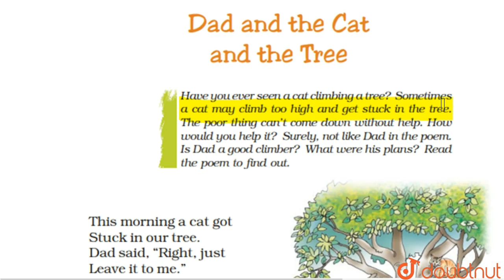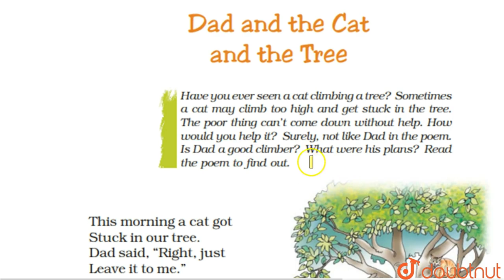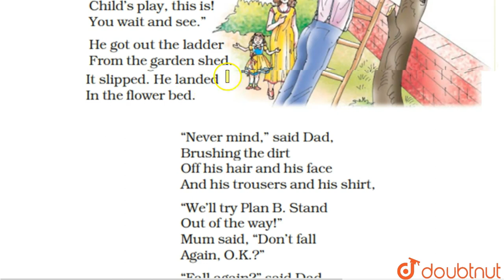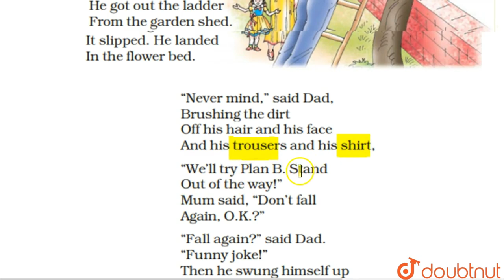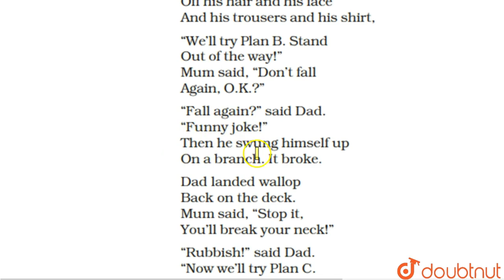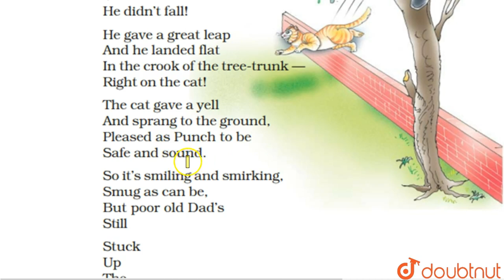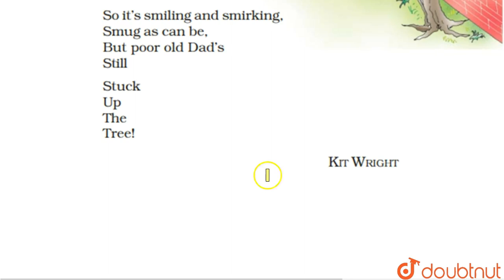DAD AND THE CAT AND THE TREE DETAILED EXPLANATION